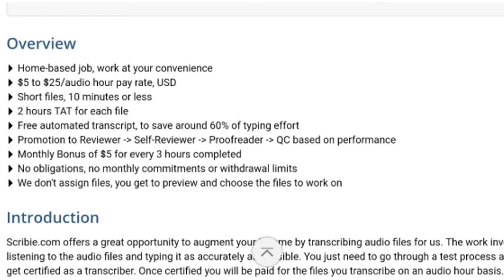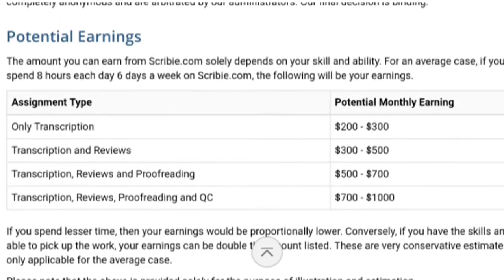How To Make Money Online In Zimbabwe (Make Money Online and Offline) 2020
In today's video, I'll show you how to make money online or offline in Zimbabwe or anywhere in the world.

Sign up to my FREE Private Newsletter for Internet marketing tips ways to make money online personal development tons of free bonuses and more:

how to make money online zimbabwe,